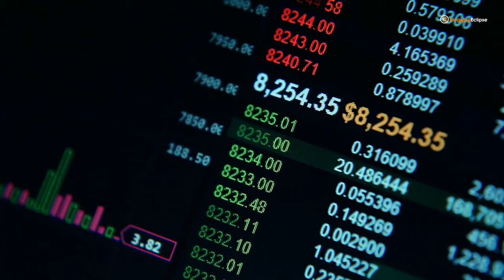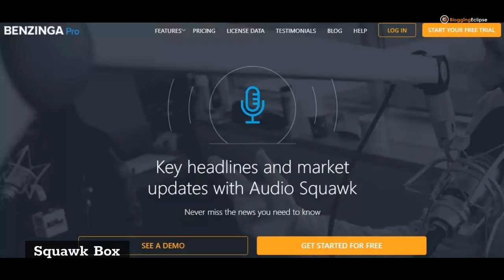🔥Benzinga Pro Review 2021: Stock Market News Feed for Traders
Benzinga Pro is a brand new, high-powered market data feed for traders on the go. It provides you with full access to all of your stock information in a beautiful interface that's easy to use and understand.

This ✅Benzinga Pro Review shows you everything from how to log into Benzinga Pro, what types of stocks are available, and how it can help improve your trading strategies!

What is Benzinga Pro?
Benzinga is one of the most popular financial media outlets globally, with over 5.5 million followers on Facebook and 4.6 million subscribers on YouTube. They have also experienced traders who created software to help make trading decisions based on Bloomberg, Reuters, and more real-time data feeds. With Benzinga Pro, you can access all these features for your account 24/7!